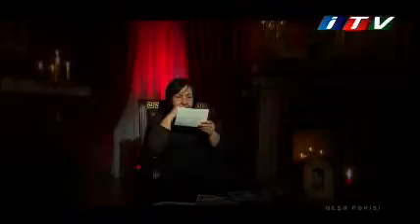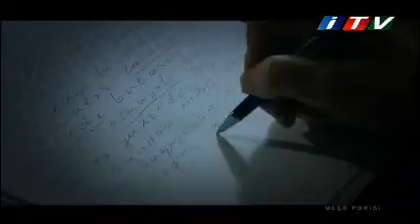Hurrem Sultan Nebibi - " Meshe Perisi " - XOCALI 2016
Muellif ve Quruluscu Rejissor  - Hurrem Sultan Nebibi.
Film Xocali Soyqirimindan behs edir.
ilk yayim tarixi  26 fevral 2016 ci il.